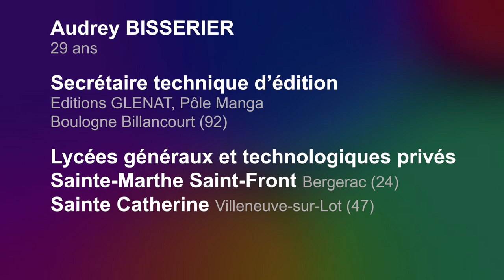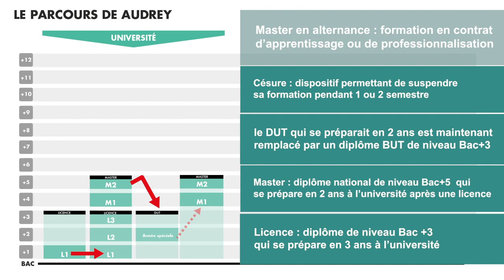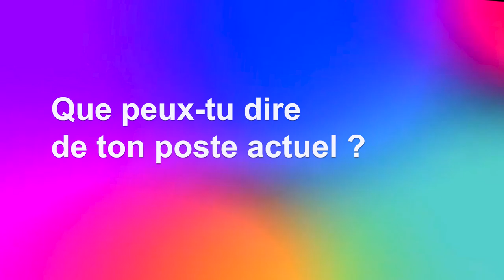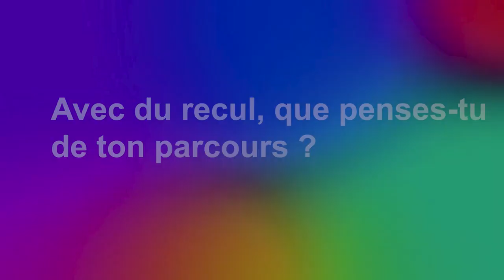Mon Parcours en 180s (ACCES) - Audrey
Dans le cadre du projet ACCES, l'action "Mon parcours en 180 secondes" propose des vidéos de témoignages de parcours. Les témoins sont d'ancien·nes lycéen·nes de l'académie de Bordeaux aujourd'hui en emploi. En trois minutes, ils et elles évoquent leur parcours depuis le bac, partagent leur expérience et retracent leur trajectoire dans l'enseignement supérieur jusqu'à l'emploi.
Voici le témoignage d'Audrey BISSERIER, Secrétaire technique d’édition pour les Editions GLENAT (pôle Manga), et ancienne étudiante de l'UFR Humanités et de l'IUT Bordeaux Montaigne.